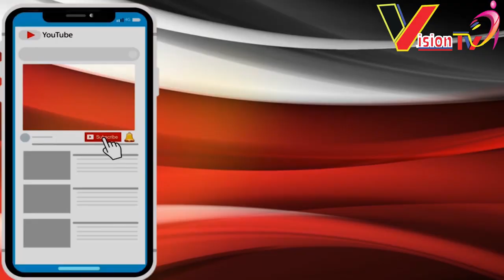Incwii!!Yaranyuzwe!!|Ku myaka 10 yatangiye ububumbyi|Made in Rwanda clay pot|How to make clay vase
NYIRAMISAGO CECILE
Twasuye umubumyi wabigize umwuga, avugako yabitangiye afite imyaka 10 y'amavuko. Yemezako yaminuje mu bijyanye no ku bumba bitewe n'igihe kirekire abikoze. Nubwo ntabushobozi afite ariko yifuza uwamutera inkunga akabasha kugura ibumba ryinshi, akarebako yabona ubwinshingizi bwe n'abana doreko yifuza kubaka inzu biturutse mu bummbyi bwe. Ntawundi mwuga azi gukora.

VISION TV , "Real life on field,  Authentic news"
Niba hari inkuru ufite idasanzwe, ubuhamya. impano , ushaka gusangiza abantu. Waduhamagara kuri/If you want to talk to us , just call or test messages on Ismael (Both numbers are on whatsap) Theogene.

Ushobora kureba inkuru zose twakoze unyuze kuri ino link. You chan watch all our uploaded video through this link: